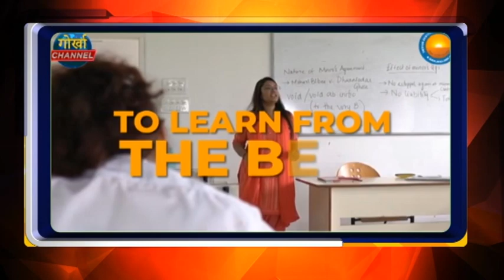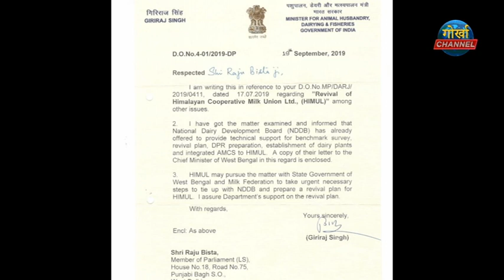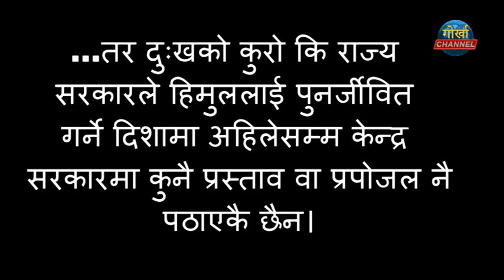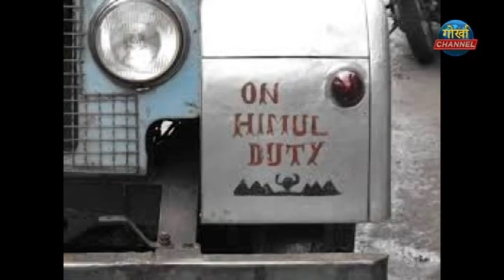सांसद विष्टद्वारा हिमुललाई पुनर्जीवित गर्न फेरि ममतालाई चिट्ठी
कालेबुङ, 23 जुलाई (निस)-
एक समयमा उत्तर बंगालको सबैभन्दा ठूलो दुग्ध उत्पादन सहकारी समिति हिमुललाई पुनर्जीवित गर्न दार्जीलिङका सांसद राजु विष्टले भरमग्दुर प्रयास गरिरहेका छन्। यसै प्रयास अन्तर्गत उनले गत 2019 सालको 19 सेप्टेम्बरका दिन केन्द्रिय मत्स्य, पशुपालन अनि पशुधन मन्त्री गिरीराज सिंहलाई एउटा पत्राचार गर्दै हिमुललाई पुनर्जीवित गराउन केन्द्रिय सहायताको निम्ति अनुरोध गरेका थिए। सांसद विष्टको यस अनुरोधलाई संज्ञानमा लिँदै केन्द्रिय मन्त्री गिरीराजले न्याशनल डेरी डेभलोपमेण्ट बोर्ड मार्फत हिमुललाई पुनर्जीवित गर्न तक्निकी लगायत वित्तीय सहायता प्रदान गर्ने कबोल गरेका छन् र उनले यसै एवंजमा पश्चिम बंगालकी मुख्यमन्त्री ममता ब्यानर्जीलाई सहायताको एउटा प्रस्ताव पठाइसकेका छन्। यस्तो जानककारी केन्द्रिय मन्त्रीले सांसद राजु विष्टलाई गरेको एउटा पत्राचार मार्फत थाहा लागेको छ।
सांसद विष्टले आज एउटा विज्ञप्ति जारी गर्दै भने अनुसार ...तर दुःखको कुरो कि राज्य सरकारले हिमुललाई पुनर्जीवित गर्ने दिशामा अहिलेसम्म केन्द्र सरकारमा कुनै प्रस्ताव वा प्रपोजल पठाएकै छैन।। सांसद विष्टले अझ भनेका छन् कि पश्चिम बंगाल सरकारले दार्जीलिङ अनि कालेबुङ जिल्ला साथै उत्तर दिनाजपुर जिल्लामा डेरी विकासको निम्ति अहिलेसम्म कुनै प्रस्ताव पठाएको छैन। यति मात्र होइन राज्य सरकारले केन्द्रिय योजना प्रधान मन्त्री मत्स्य सम्पदा योजनालाई बढावा दिने कुनै पहल नै गरेको छैन भने दार्जीलिङ, कालेबुङ अनि उत्तर दिनाजपुर जिल्लामा न्याशनल डेरी डेभलोपमेण्ट योजना अन्तर्गत कुनै प्रस्ताव पनि पठाएको छैन। यसै कुराहरूलाई ध्यानमा राख्दै दार्जीलिङका सांसद राजु विष्टले आज फेरि पनि राज्यकी मुख्यमन्त्रीलाई एउटा स्मारक पत्र पठाउँदै जहाँ केन्द्र सरकार हिमुल जस्तो दुग्ध उत्पादन एकाइलाई सहायता गर्न इच्छुक छ भने यस्तो स्थितिमा राज्यले पनि आवश्यक पहल गरियोस् भनी अनुरोध गरिएको छ। सांसदले मुख्यमन्त्रीलाई यस केन्द्रिय सहायताप्राप्त परियोजनालाई स्वीकृत गर्न अनुरोध गरेका छन् जसमा कि दार्जीलिङ पहाड़, तराई अनि डुवर्स क्षेत्र लाभान्वित बनोस् भनी बताएका छन्।
सांसद राजु विष्टले आफ्नो विज्ञप्तिमा भनेका छन् – दार्जीलिङ पहाड़, तराई अनि डुवर्स विभिन्न संसाधनहरूले भरिपूर्ण छ जसको कारण यहाँका मानिसहरू आर्थिक रूपले आत्मनिर्भर बन्न सक्नेछन्। तर दशकौंदेखि राज्य सत्ताद्वारा गरिएको कथित अवहेलना, पक्षपात अनि अप प्रबन्धनको कारण यो क्षेत्र आर्थिक रूपले जर्जर बनिसकेको छ। यसैको एउटा ज्वलन्त उदाहरण बनेको छ, हिमालयन को-अपरेटिभ मिल्क प्रोड्युसर युनियन लिमिटेड अर्थात्, हिमुल। अहिले भारतमा धुम मच्याइरहेको अमुल कम्पनी पनि यसै सिद्धान्तमा खोलिएको थियो। हिमुलको उद्देश्य थियो कि दार्जीलिङ, कालेबुङ, तराई अनि डुवर्सका दुग्ध उत्पादक किसानहरूलाई जोड़्दै उनीहरूलाई आर्थिक रूपले सम्पन्न अनि स्वतन्त्र बनाउनु रहेको थियो। विगतका दिनमा हिमुलले कम्तीमा 400 मानिसहरूलाई स्थायी नोकरी दिनु सकेको थियो भने यसले प्रति दिन 30 हजार लिटर दूध उत्पादन गर्ने गर्दत्यो। तर टीएमसी सरकारको राजत्वकालमा गलत व्यवस्थापनको कारण आज हिमुल बन्दको सम्मुखीन पुग्न पऱ्यो- सांसद विष्टले आफ्नो विज्ञप्तिको पुच्छरमा भनेका छन्।